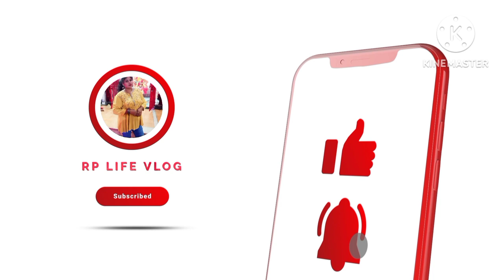pahle argh se lekar morning argh tak kya kya aur kese hua😀😀ll.